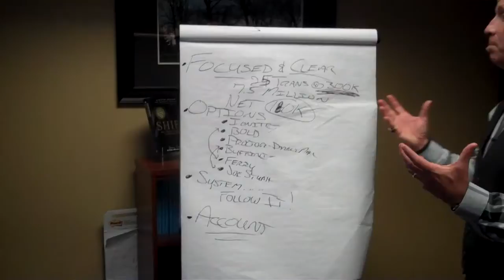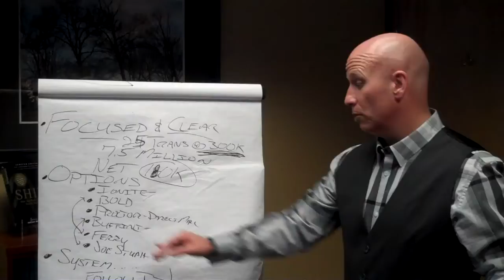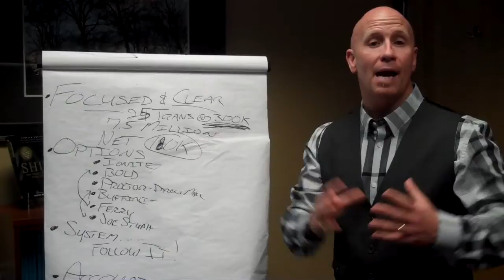Coach Ed - Pillar 3 - Build Your Business